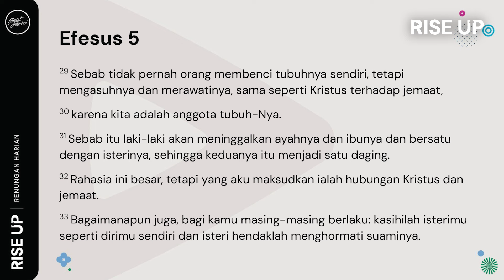Renungan Harian Rise Up I 14/10/24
Selamat bergabung di Renungan Harian Rise Up!
Renungan Harian hari ini diambil dari Kitab Efesus 5.

Selamat bersaat teduh!
NEW TO CHRIST / NEW TO CHURCH
Bagi Saudara yang baru pertama kali bergabung dalam Christ Cathedral Online Service atau bagi Saudara yang baru pertama kali menerima Tuhan Yesus sebagai Tuhan dan Juru Selamat, Gereja menyediakan resources untuk Saudara dapat bertumbuh dan tertanam melalui link berikut

Bagi Saudara yang membutuhkan pelayanan, dapat menghubungi kami melalui:
Office Hours:
Selasa-Sabtu: 9 AM - 5 PM
Minggu: 8 AM - 7 PM

"Tuhan Mulia"
Words and music by Bobby Febian, Evy Montolalu, Bunga Xarisa, Chrisvania Handita, Tasha Helfira, Yosua Kurniawan, Alky Haryanto, Yedidyah Yehezkiel Sompotan
©️2023 Atmosphere Music Indonesia.

For a better Christ Cathedral Online Service, please fill out the feedback form by accessing this